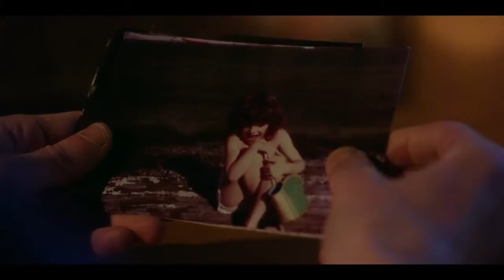ТРЕЙЛЕР (АНГЛ.) "ЭЙЛА" 2018